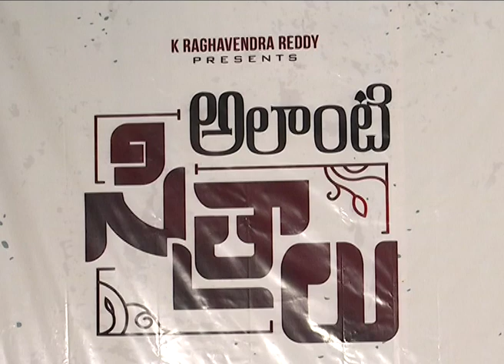Alanti Sitralu Pressmeet I Shwetta Prawin I Praveen Yendamuri || Aditi tv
Alanti Sitralu Pressmeet
Alanti Sitralu movie
Shwetta Prawin
# Praveen Yendamuri
Alanti Sitralu movie trailers
Alanti Sitralu movie teaser
Alanti Sitralu movie songs
Alanti Sitralu movie team
Alanti Sitralu movie
tollywood updates
tollywood movie updates 2021
tollywood movie latest trailers 2021
tollywood new movies 2021
Socio-Cultural,
High-quality Medicare,
watch on video Alanti Sitralu Pressmeet I Shwetta Prawin I Praveen Yendamuri || Aditi tv